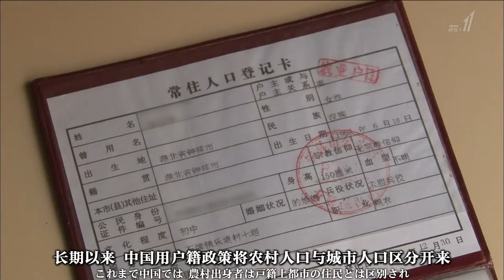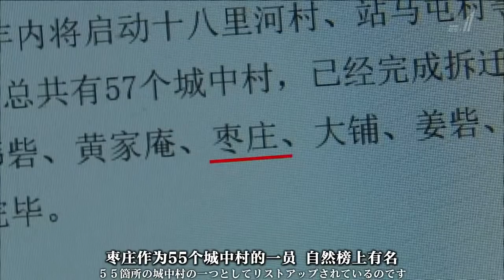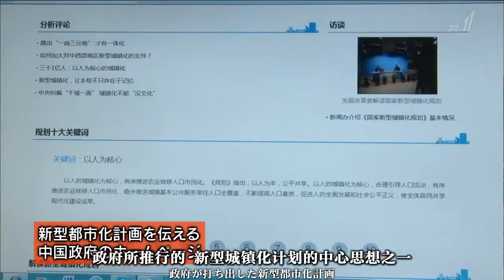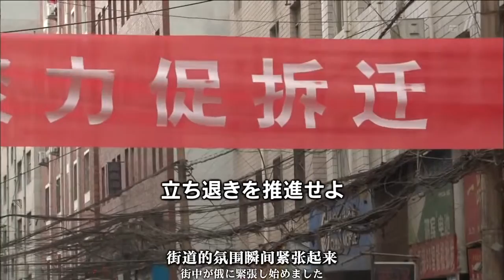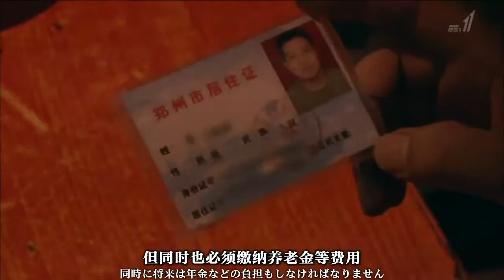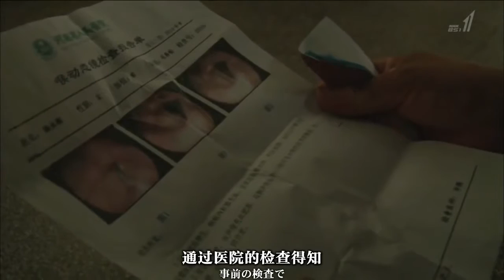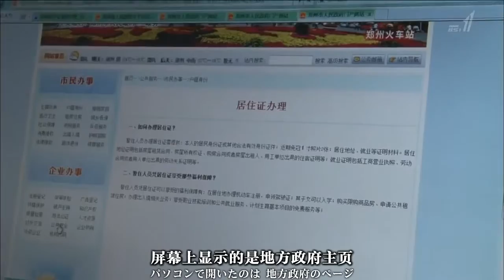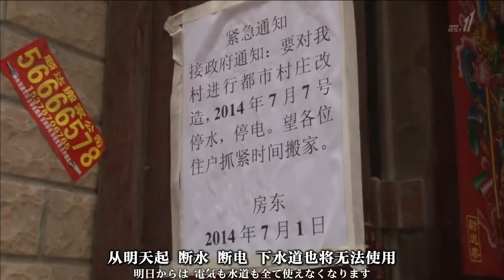NHK纪录片 城中村改造 飘泊无归的一亿人中日双语字幕 YouTube